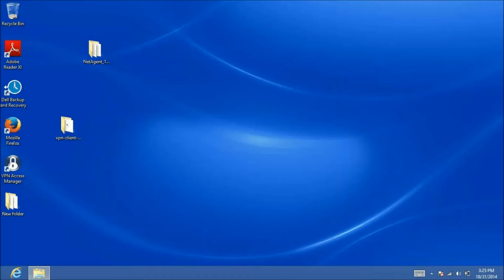windows 8 privacy settings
This is how to adjust your privacy settings in Windows 8. A lot of apps tap into very personal information by default. This can be changed here.

1) Click on settings from the side charm bar
2) Click on Change PC Settings
3) Select the Privacy option
4) Then personalize the settings for your personal data there.